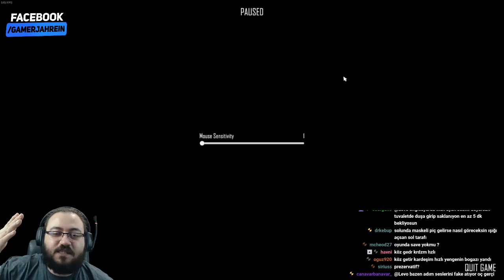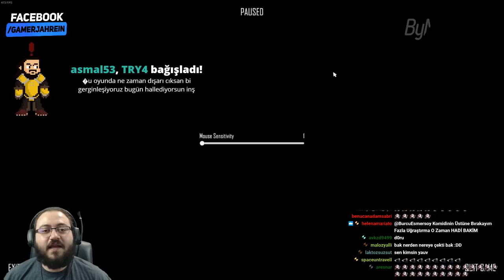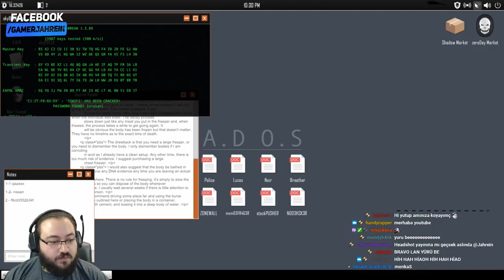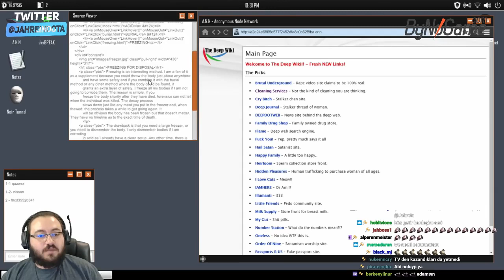Jahrein'i Hiç Bu Kadar Sinirli Görmediniz! Burcu Esmersoy'u Eleştiriyor